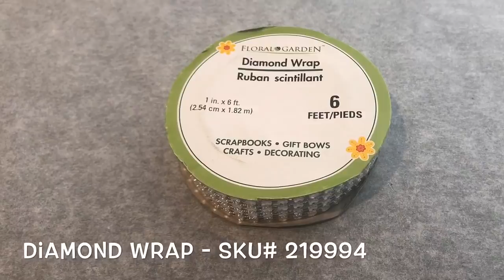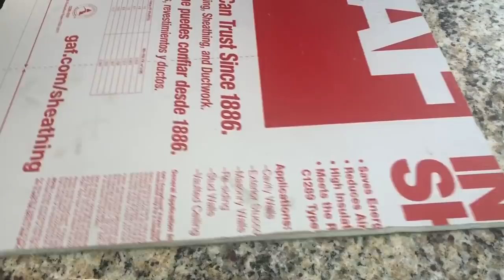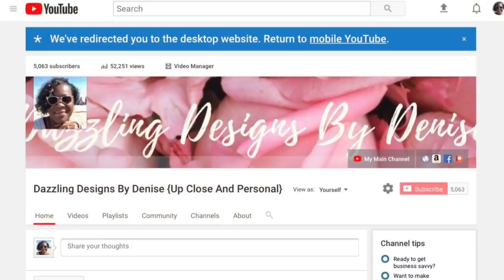Dollar Tree DIY || Glam Wall Art || Black and White Living Room Decor Ideas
Thumbnail Update: To enhance the look of this wall art, I later trimmed it with rectangular gems that I purchased from JoAnns.

In this video, I show you how I made beautiful silver metallic wall art with simple plastic Dollar Tree spoons.

While a little time consuming, this project is so worth it. This piece is definitely a show stopper.

I hope my decorating ideas motivate and inspire you. Why buy, when we can DIY?!

Xoxo,
Denise 💕

Difficult Level: Level 1 (Fairly easy to replicate)

For this project, here’s what I picked up from the Dollar Tree :
-12 Mirrors
- 8 packs of mini spoons
- Small Round Mirror
- Bamboo Skewers
- Diamond Wrap
- Round floral foam
- Foam Board (Home Depot)
- Duck Tape ( Hobby Lobby Or Dollar Tree)
- Spray Paint/ E6000/ Hot Glue(Walmart)